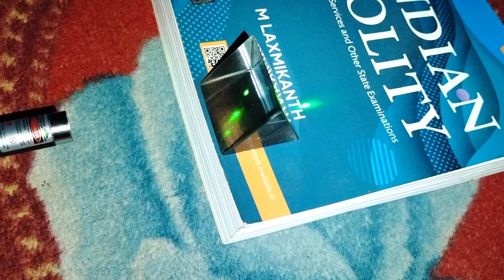August 4, 2023